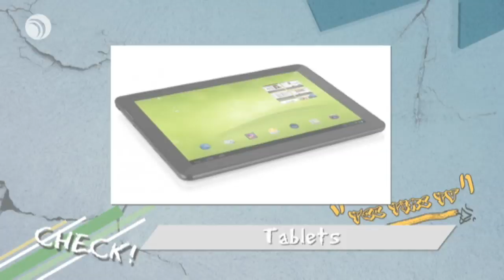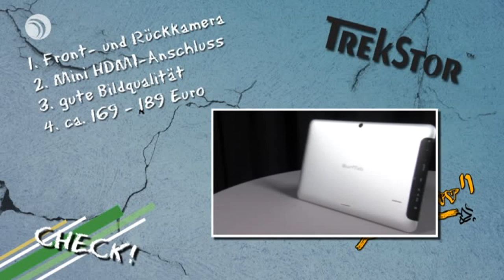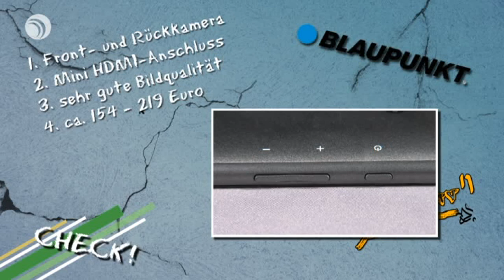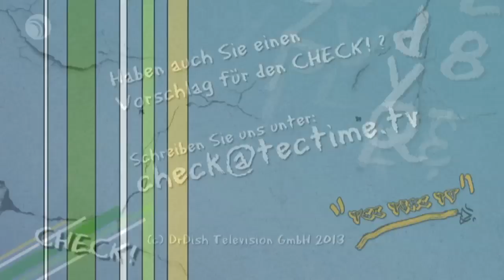CHECK! Tablets: TrekStor SurfTab ventos 10.1 vs. Blaupunkt Endeavour 1000 HD